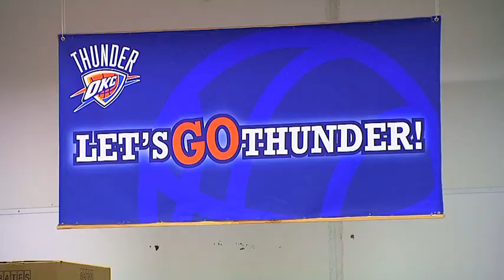coaches challenge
The Thunder's High School Basketball Community Service Challenge has sparked the interest of athletes across the state in community service - including one team from south Oklahoma City. Kelly Crull visited with the team as they volunteered at the Regional Food Bank.